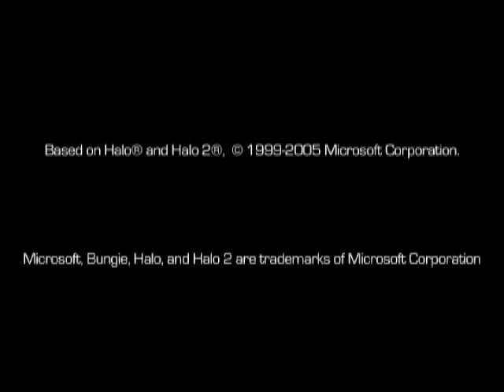The Heretic Episode 4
Halo 2 machinima, a series about the discovery of an ancient truth by a high-ranking Covenant clergy member threatens to destroy the Covenant itself.

Copyright Alexander Winn and Edgeworks Entertainment